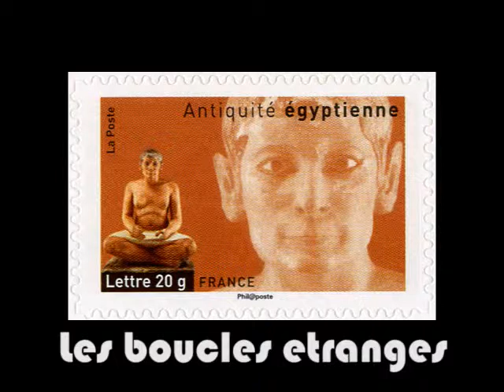lbe comah PSI ELF CD 002